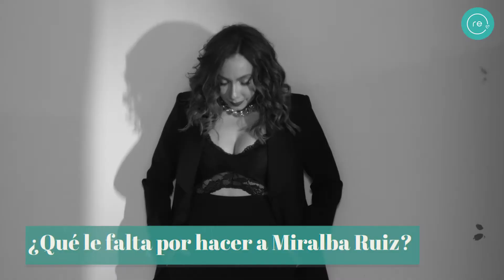Miralba Ruiz: arriesgada y atrevida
Miralba Ruíz se considera ecuánime pero arriesgada y atrevida, siempre con el llamado interno de salir de su zona de confort. Tal es así, que entre rizas nos confesó que hasta se atrevería a realizar un musical si le gusta el elenco y el papel. Todo porque le encanta hacer cosas diferentes.